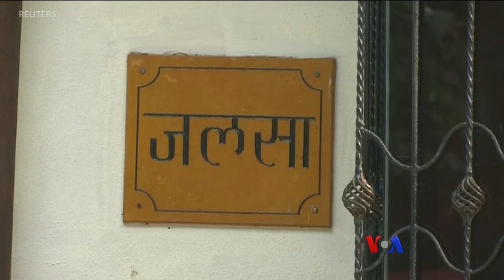Pop Culture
အခုဆက်ပြီး Pop Culture အစီအစဉ်ကနေ အိန္ဒိယမင်းသားကြီး အမီတာဘဂျမ်းရဲ့မွေးနေ့အကြောင်း တင်ဆက်ပေးချင်ပါတယ်။ ခုလို ကမ္ဘာပေါ်မှာခေတ်စားနေတာတွေ၊ ကျော်ကြားသူတွေရဲ့သတင်း မအေးသန္တာကျော် ပြောပြပေးမှာပါ။

( Zawgyi )

အခုဆက္ၿပီး Pop Culture အစီအစဥ္ကေန အိႏၵိယမင္းသားႀကီး အမီတာဘဂ်မ္းရဲ႕ေမြးေန႔အေၾကာင္း တင္ဆက္ေပးခ်င္ပါတယ္။ ခုလို ကမာၻေပၚမွာေခတ္စားေနတာေတြ၊ ေက်ာ္ၾကားသူေတြရဲ႕သတင္း မေအးသႏၲာေက်ာ္ ေျပာျပေပးမွာပါ။